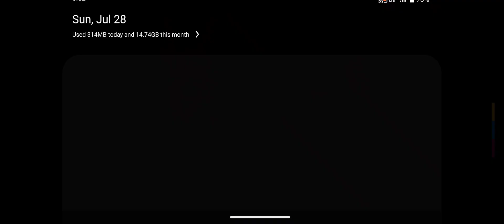Zombie Evil Horror 3 _ Android Gameplay #129